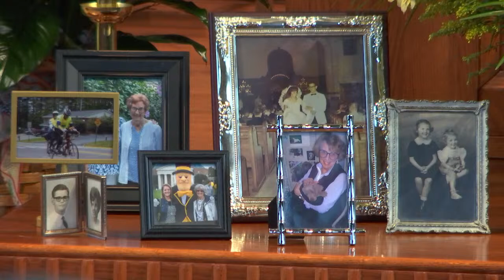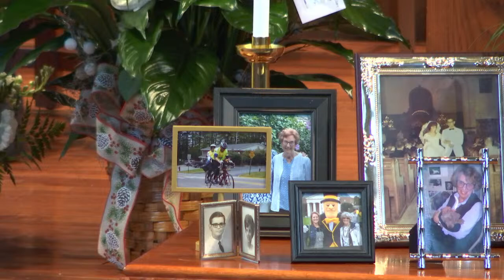Memorial Service for Cornelia Garbee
Cornelia Jane Huskins Garbee, 86, of Asheville, passed away Thursday, December 14, 2023.

Born in Banner Elk, she was the daughter of the late Charles Cecil Huskins and Zula Thomas Huskins who raised her in Lenior. She was also preceded in death by her in-laws Henry Clifton Garbee and Ethel Waugh Garbee, as well as her aunt, Madge Thomas Dickson, and her brother-in-law, Thomas Alexander Readling, Sr.

Cornelia was a graduate of Wake Forest University and an avid Demon Deacon fan. It was in Winston-Salem that she met Wes, whom she married the following year on July 17, 1965. Together they lived a vibrant, active, and busy life that included cycling on tandem bikes across the United States and many other countries, taking weekly walks together at the Biltmore Estate to enjoy the sunflowers, and listening to music at the Guitar Bar. Their daily actions reflected the love they shared and the bond created over 58 years, becoming an example for their children, grandchildren, and all of those fortunate enough to be part of their lives.

“Kena”, as she was affectionately known, was a central part of her grandchildren’s lives actively participating in everything they did, which was evident through the numerous photos that she shared with anyone willing to indulge her. Whether golf, tennis, baseball, cheerleading, or horseback riding, she was always there in person or spirit as their biggest supporter. As they progressed through college, she continued to cheer on all their teams, even that other school in North Carolina, unless they played her beloved Demon Deacons. This enthusiasm often extended to her nieces and nephews, their children and grandchildren, and the children of her friends.

She will be remembered as someone who always put the needs of others above herself – everyone else always came first. In addition to the numerous volunteer positions she held over her 51-year membership at First Baptist Church of Asheville, she volunteered weekly at Mission Hospital and the “Lunch At The Crossroads” program feeding the homeless. Her compassion and concern for others continued into her final days in the hospital as she ensured that all Christmas gifts were delivered as planned.

Cornelia is survived by her loving husband of 58 years, Henry Welsey Garbee, Sr; one son, Henry Wesley “Hank” Garbee, Jr and his wife, Sarah; one daughter, Joanna Garbee Brumsey and her husband, Bill; five grandchildren, Thomas Henry Garbee and his fiancée, Emma Seckinger, Charles Wesley Garbee, Emma Elizabeth Brumsey, Paige Foreman Brumsey and William “Will” Brumsey V; one sister, Betty Jo Readling and her special friend Gary Gibson; her brother-in-law Steven Aubrey Garbee (Judy) and dear cousin Myra Alice Dickson. She is also survived by her nieces Sheree Readling Bissett (Jim), Teree Readling Crawford (Charlie), and Amy Readling Shaffer (Michael), and her nephews Thomas Alexander Readling, Jr. (Angela), Gregory Steven Garbee (Amaia) and Joshua Clifton Garbee (Rosalinda), as well as many great and great-great nieces and nephews.

A Memorial Service will be celebrated at 11:00 AM on Wednesday, December 20 at First Baptist Church of Asheville with Eddie Morgan, Bert Young, and Leah Brown officiating. Her family will greet friends from 6:00 until 8:00 PM on Tuesday, December 19 in the Chapel of Groce Funeral Home at Lake Julian.

In lieu of flowers, the family graciously asks that memorial donations be made to either Arts For Life, 7 Beaverdam Road, Suite 207, Asheville NC 28804 or to First Baptist Church of Asheville’s “Lunch At The Crossroads” program, 5 Oak Street, Asheville, NC 28801.